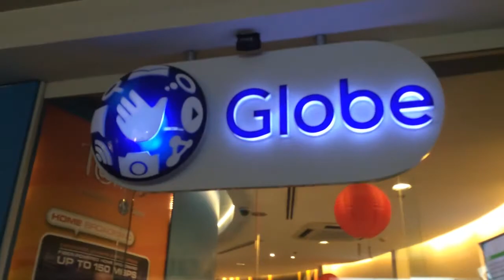Inky de Dios performs at Globe Store, Greenbelt 4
Last May 3, Enrique "Inky" de Dios did a sting performance at our Globe Store in Greenbelt 4. This is part of Radio Republic's Live Beat.

In the video you'll see Kelly of Radio Republic documenting the whole Live Beat experience. Check out the video to know more!